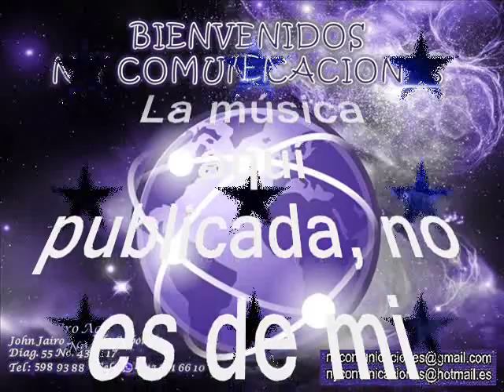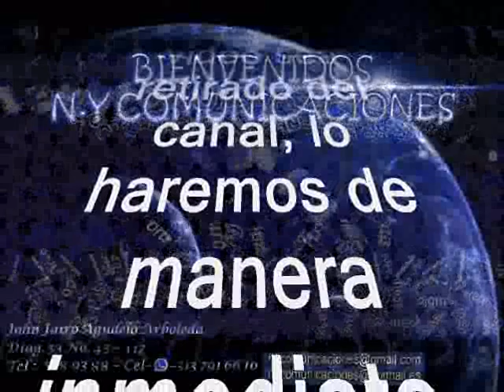Gaita cumbiambera - Los Hispanos canta Gustavo de Jesús Quintero Morales "El Loko Quintero"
Amigos suscriptores del canal: buenos días, buenas tardes y buenas noches donde quieran que se encuentren, reciban un calurosos y cordial tropical saludo. Hoy les voy a compartir esta alegre gaita tropical, muy colombiana, pero al mejor estilo que saben imprimir nuestros artistan nacionales. No sobra decir que el estilo orquestal de la agrupación que hoy nos ocupa es de las más queridas en Antioquia – Colombia y el continente, pues han trasegado por un sin numero de éxitos que han pegado a lo largo y ancho del continente aun cruzando el océano para llegar a otros continentes, imponiendo su sello caracteristico.  Esta gaita es rescatada, revivida y recreada de los anales de la historia para el beneficio de suscriptores y visitantes nuestra razón de ser. Asi pues que a deleitarnos con el swing de la estrellas invitadas el dia de hoy. La gaita está titulada: “Gaita Cumbiambera” interpretada por el desaparecido: Irreverente, Gustavo de Jesús Quintero Morales, más conocido como Gustavo "El Loko" Quintero, con el magistral con el magistral acompañamiento de Los Hispanos; este tema este fue producido en el año de 1960 del siglo pasado cuando apenas daban sus primeros pasitos musicales nuestros invitados.  De Gustavo "El Loko" Quintero, se conoce que: obtuvo un relevante éxito a nivel latinoamericano y con un recorrido de éxitos que lo catapultó a la fama. Quintero se inició con Los Teen Agers, luego fue la voz líder de los Hispanos en sus comienzos y finalmente se separó para conformar su proyecto de vida: Los Graduados e irse a grabar a el sello Codiscos de Medellín. El tema que hoy nos ocupa fue producido cuando apenas Los Hispanos comenzaban a explorar su trayectoria musical y tenían un swing muy similar a los black Stars, que también estaban en pleno furor en la época. De la historia de los Hispanos de Jairo Jiménez se conoce que se dividieron en dos orquestas; los propios Hispanos quedaron con el cantante Rodolfo Aicardi y se fueron para discos Fuentes y de allí surgieron Los Graduados con Gustavo El “Loko” Quintero que se fueron a grabar al sello Codiscos de Medellín. Ambas orquestas tuvieron un relevante éxito a nivel latinoamericano y con un recorrido de éxitos que los catapultó a la fama. Ahí les dejo a su consideración otro caramelito escaso como ya es costumbre en este canal para que lo capitalicen en sus archivos musicales, en el swing de Los Hispanos con la voz de Gustavo “El loko” Quintero, sin spots, ni ruidos ni variación alguna en la velocidad de grabación, que deteriore la calidad de la melodía.